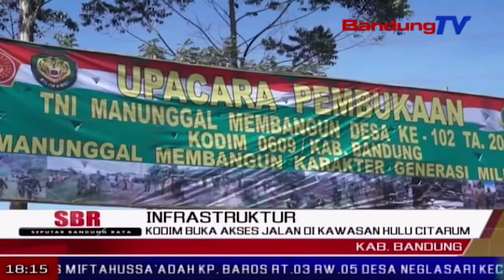Kodim Buka Akses Jalan di Kawasan Hulu Citarum| SBR | BANDUNG TV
SBR | BANDUNG TV | IRFAN BUDIAWAN | Dalam rangka TNI manunggal membangun desa ke-seratus dua, kodim nol enam nol sembilan kabupaten bandung membangun akses jalan warga di kawasan hulu sungai Citarum, kecamatan Kertasari, kabupaten Bandung. Selain itu, petugas TNI juga akan membantu warga merenovasi rumah tidak layak huni, dan membangun toilet umum di tengah pemukiman.